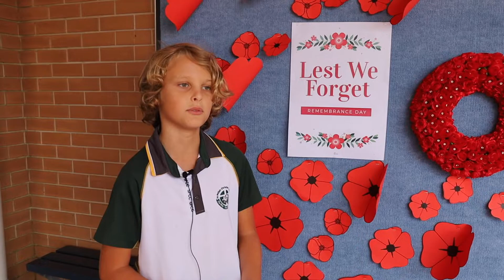Week In Review - Week 6, Term 4 2021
This week we took time to remember those who have died in wars, conflicts and peacekeeping operations. Remembrance Day was also a chance for us to express our gratitude to those who are currently serving in the Defence Forces.

This week was also the start of the HSC exams, and Mr Telfer updates us on some changes to our reports and our end of year celebrations.